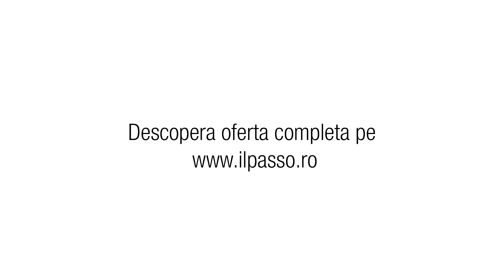Incaltamintea IL PASSO potrivita pentru sezonul estival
Descopera pe ILPASSO.RO incaltamintea potrivita si accesoriile chic ce definesc un stil urban versatil in sezonul estival.